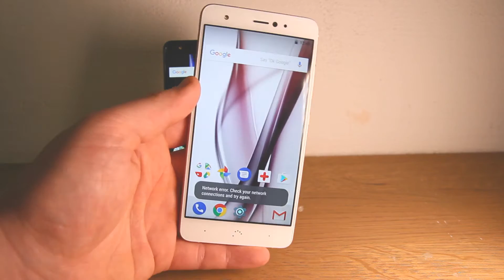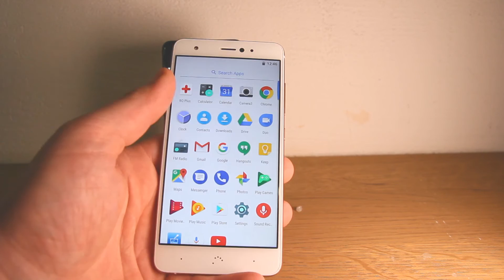BQ Aquaris X im Hands-On: BQs Antwort auf Galaxy A5 und Co.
Bei der Vorstellung der neuen BQ-Flaggschiffe Aquaris X und Aquaris X Pro konnten wir uns einen ersten Eindruck der Geräte machen. Die technischen Daten und alle weiteren Informationen zu den neuen Spitzenmodellen gibt es auf inside-handy.de:

Zum Datenblattvergleich des BQ Aquaris X und des BQ Aquaris X Pro

Hier die für das Video genutzte Ausrüstung:

►Canon EOS 600D

►Tamron 17-50mm 1:1,8

►Viltrox Extension Tube